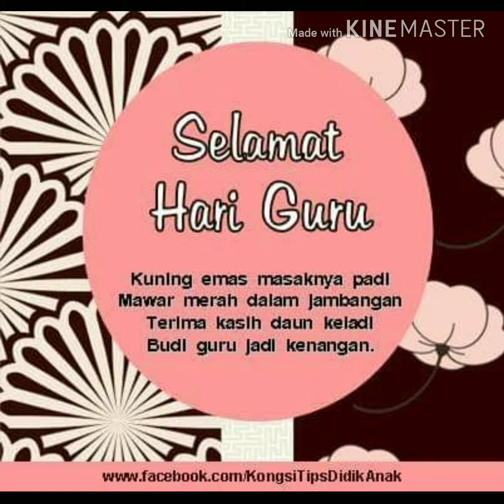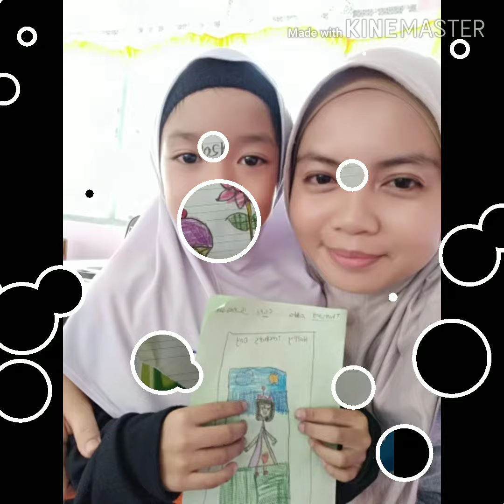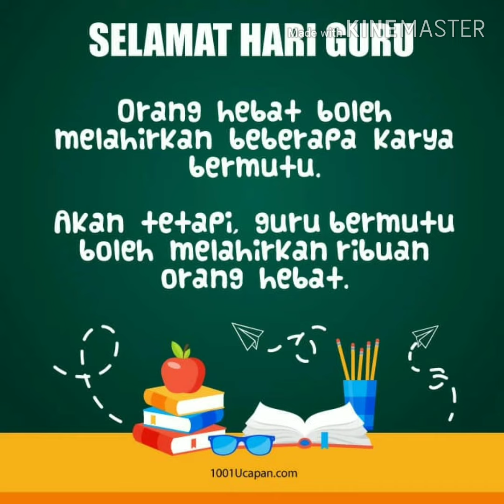Selamat Hari Guru, Berguru Demi Ilmu, Bina Generasi Baharu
Di tujukan khas untuk guru-guru sekalian, terutama warga guru SK Haji Kelali,Semera.. tahun 2020 sangat berbeza kerana tidak dapat menyambut Hari Guru di sekolah seperti tahun2 sebelumnya..semoga kita terus cekal dalam kerjaya ini..